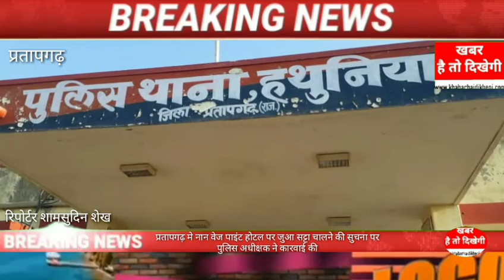प्रतापगढ़ मे नाँन वेज पाइंट होटल पर जुआ सट्टा चलाने पर पुलीस अधिक्षक ने कारवाई की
प्रतापगढ़ मध्यप्रदेश